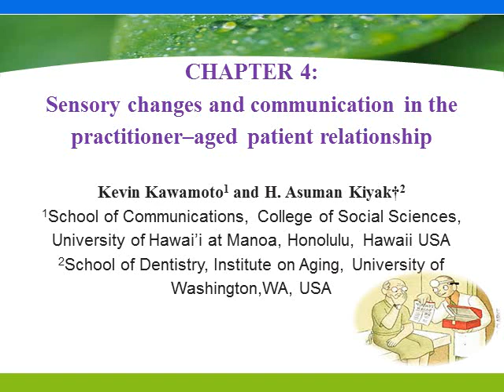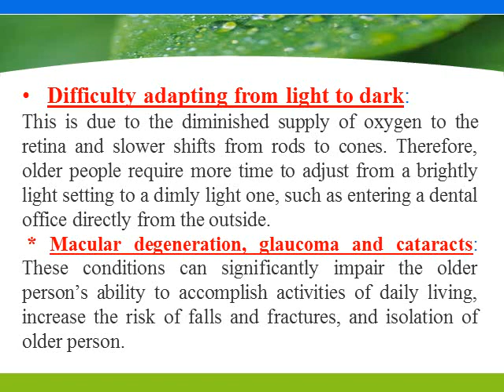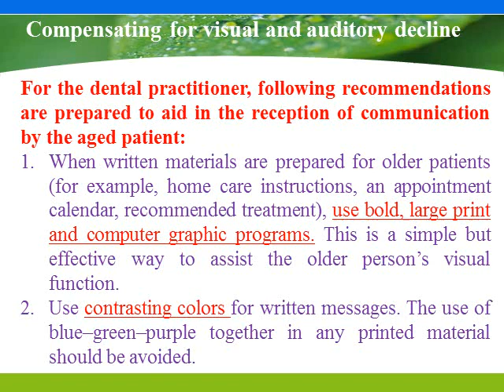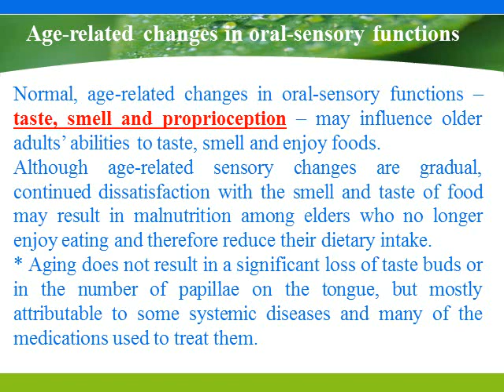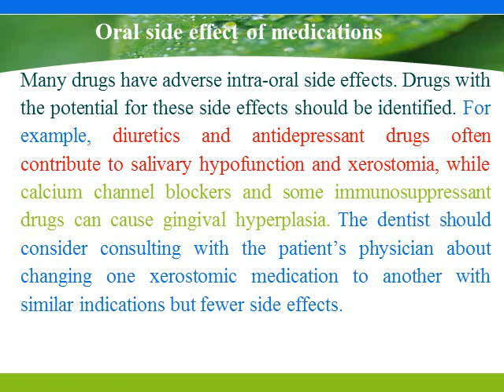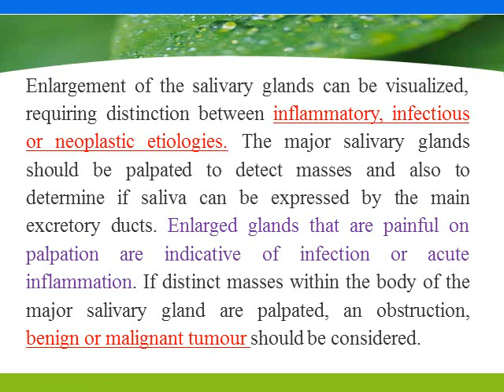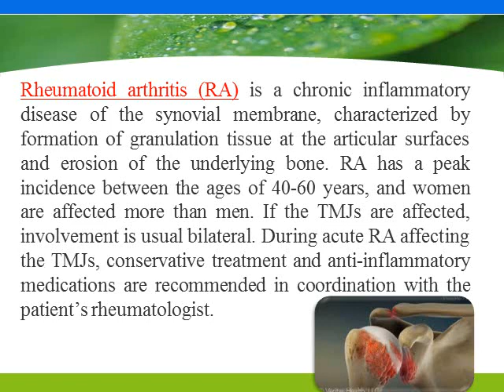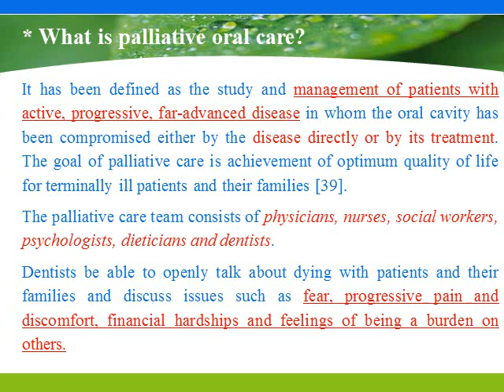Lec4 medical conditions and related medications in geriatric patients